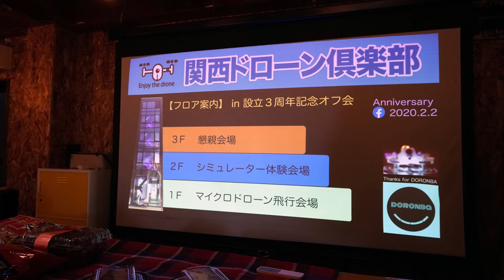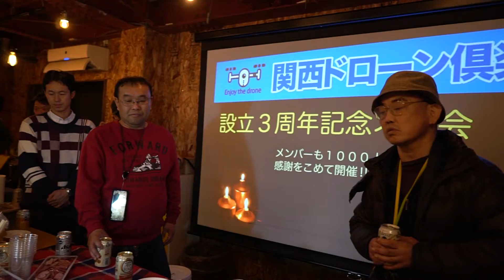Kansai Drone Club ３周年記念オフ会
2月2日の日曜日、大阪吹田市ドロンバさんの施設をお借りして、関西ドローン俱楽部のオフ会に参加させて頂きましたー(^^)/
記念ケーキはあるわ！禁断の上映会はあるわ！で、大いに盛り上がりました。
※Facebookのご紹介
【関西ドローン俱楽部】
【ドロンバ】大阪府吹田市元町19-12(JR吹田駅からすぐ）
宜しければ、チャンネルご登録をお願いします。
今後の動画編集の励みになります(^o^;)